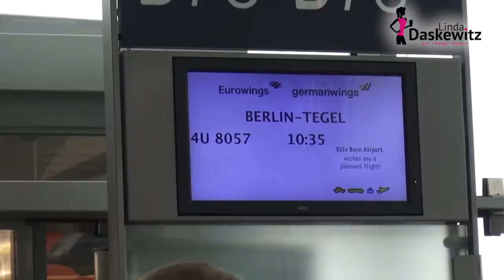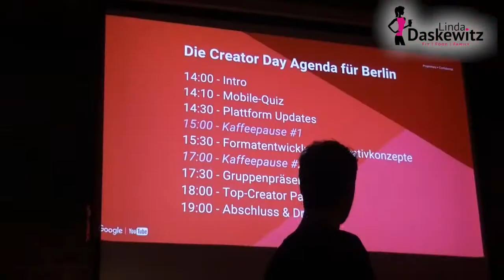Creator Day Berlin | Vlog | Youtube Event | FMA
Ich nehme Euch mit nach Berlin! Freu mich total über die Einladung zum Creator Day! Es hat mega viel Spaß gemacht viele neue Youtuber kennen zu lernen und der Workshop war genial! Kommt mit 😀Eure Linda 💜💜💜💜
Mein Outfit: